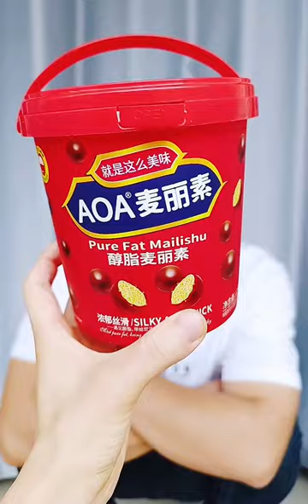吃货日常，迷你糖果盲盒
零食,吃货,开箱,美食,糖果,吃货日常,盲盒